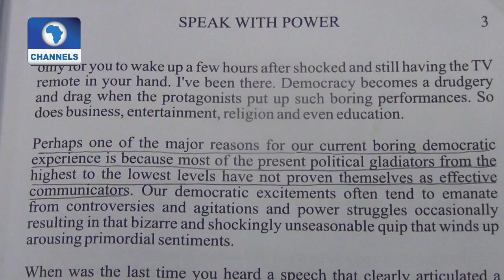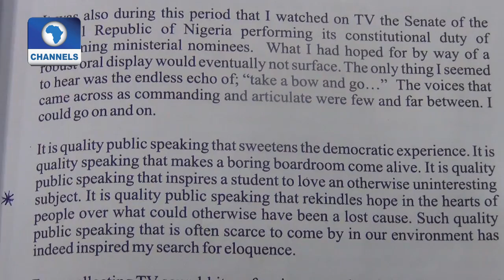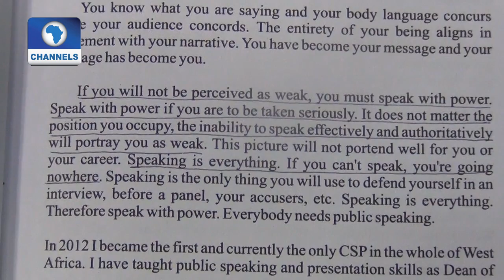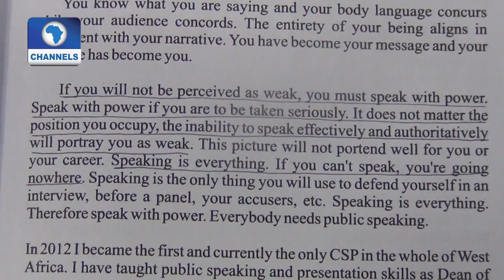Ubong Essien Reviews His Book On Public Speaking With Channels Book Club Pt.2